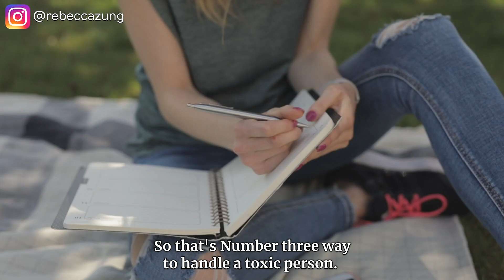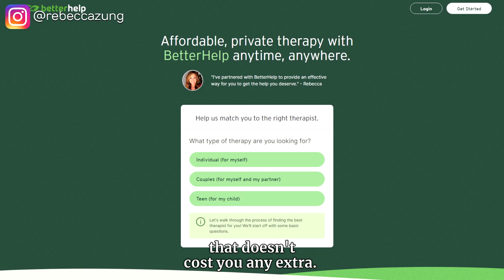5 Ways to Handle Toxic People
Narcissists can be incredibly draining and destructive, but there are ways to handle them. In this video, Rebecca Zung, top lawyer, best-selling author, and narcissist negotiation expert, shares five tips for dealing with narcissistic people.